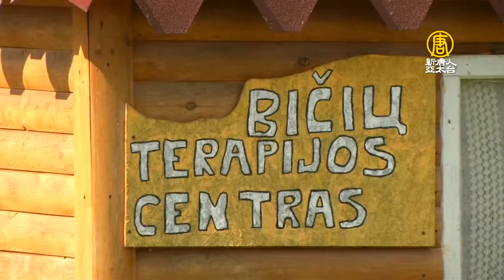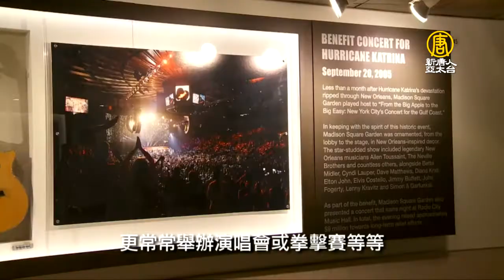【新唐人大千世界】蜜蜂還會治病！「蜂療」在立陶宛風行｜世界上最短航班！起飛到降落只花47秒（2019/08/20完整版）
⭐蜜蜂還會治病！「蜂療」在立陶宛風行

⭐助鮭魚一「砲」之力！飛越水壩直達上游產卵地

⭐世界上最短航班！起飛到降落只花47秒

⭐走訪韓國第二大島 巨濟島夏日好去處

📺電視播出(台北)時間：
首播➢週六、週日 18:30